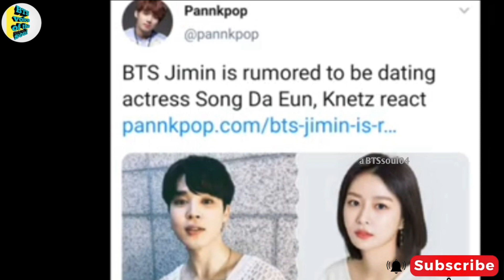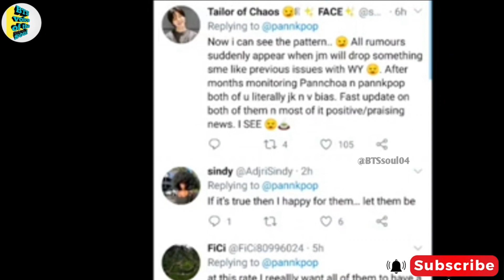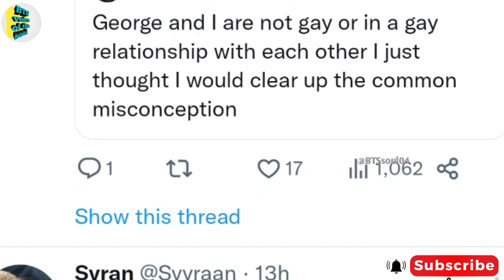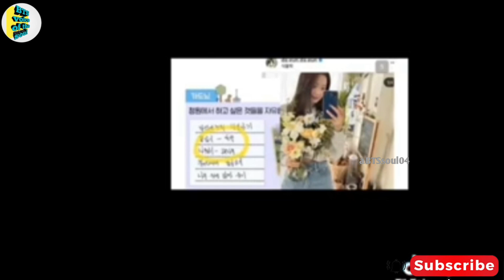Jimin Song Da Eun को Date कर रहे हैं😲 | दोनों है GF🥰BF | Jimin Relationship Song Da Eun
💜BTS💜
                                 Jin💜
                                  RM💜
                                   Suga 💜
                                   Jungkook💜
                                 Jimin 💜
                               Jhope💜
                             KimTaehyung💜
Follow Me On👇
Takata       :-
Jimin Relationship Song Da Eun, Jimin Dating proofs, Jimin Finally Dating, Jimin Girlfriend Song Da Eun, Jimin Dating Song Da Eun, Song da eun, Jimin Dating Korean Actress, Jimin Girlfriend
Suga Sing a song And Playing Guitar suga weverse live suga birthday bts min yoongi birthday suga birthday special live
Jimin live explain in Hindi
jin ig post after Military
jungkook Singing and dancing Indian song Naatu Naatu rrr movie song jungkook
bts v annoying fan meet bts V new brand ambassador for sin
Jhope live on weverse jhope weverse live
J-hope On The Street Official Teaser Out jhope new Song कल jhope का song आने वाला है
urfi javed ne kiya bys v ko copy
urfi javed urfi javed new video
Jennie ne karaya media ko chu
First time Jk coming to India
bts all members crying
second kpop idol Aria
Indian girl Aria bani
bts v dolle bunny bear
bts singing Indian song
kimtaehyung
bts idol type girl
bts dubbing
bts funny dubbing video
bts hindi dubbing
bts haters
bts award bts my everything
bts mma award
bts mama award
bts tma award
bts global
Tae bts fancam
taekook bts funny movement
vminkook bts fake love
vminhope bts love army
jinnath v and jenni
chimmiiii bts with fan
chim chim bts funny conversation
mochi bts band
bunny bts group
bts bear bts with army
bts tiger bts best friend
bts rabbit v and lalisa
bts cat bts fake news
bts collaboration with anushka sen
bts with fan bts dating someone
bts number bts love story
bts cite bts ff bts girl friend
Busan bts fanfic
bts Indian TV series bts namaste

Equipment that I use:👇
●This video has no negative on the original works |if would actually be positive for them|.
●This video is also education and knowledge purposes.
●I only used bits and pieces of video's to get the point across where Necessary.